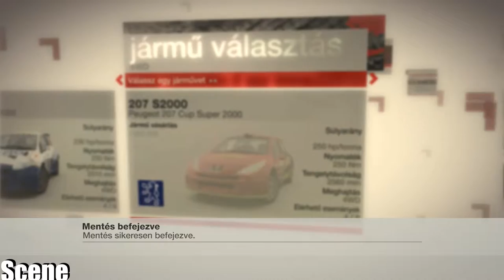Colin Mcrae DiRT-Grande Punto-Arai S2000(PC-HD)1080p